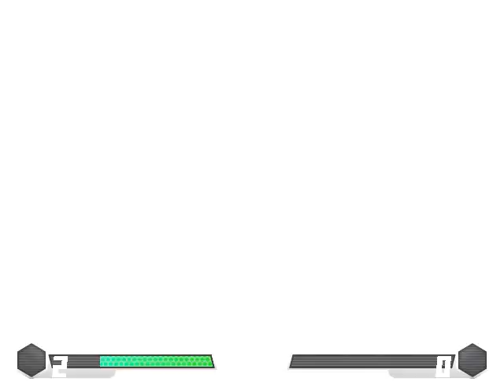MI MUGEN Request 175 - Sunset shimmer FG 4x VS MvC Peter 2x & Peter 2x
Request by Princess Twilight Sparkle